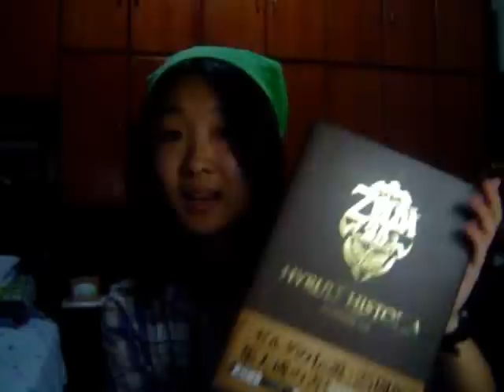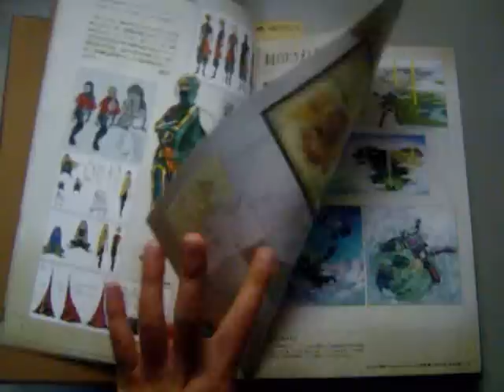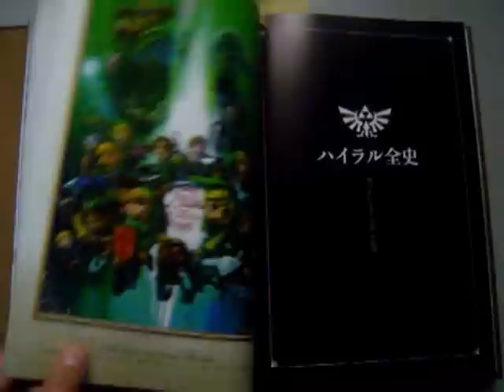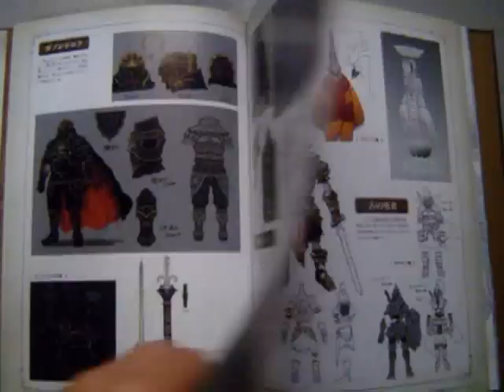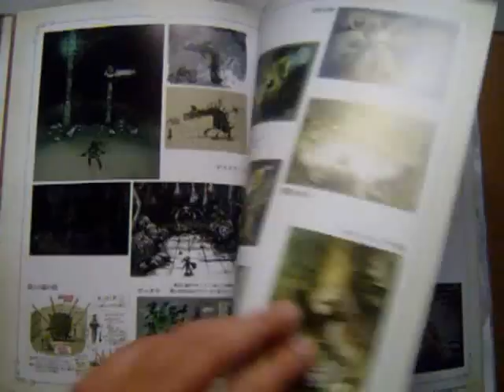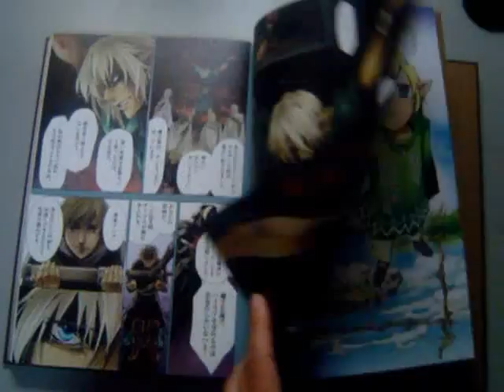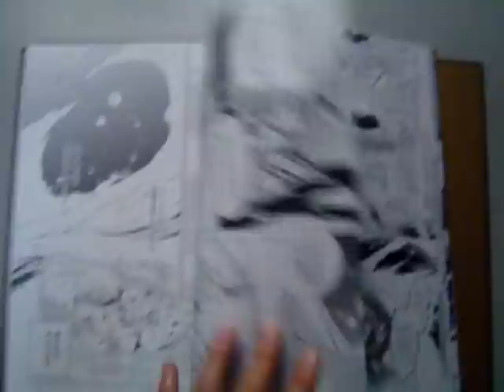[Hyrule Historia] The Legend of Zelda Artbook Slideshow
I've waited 3 entire months for this treasure arrive where I live... it was an epic moment when I first saw it at the bookshop ;_;